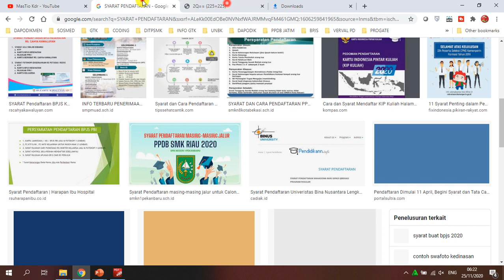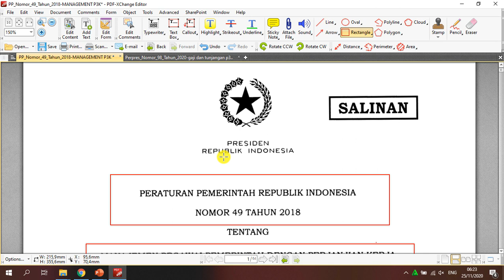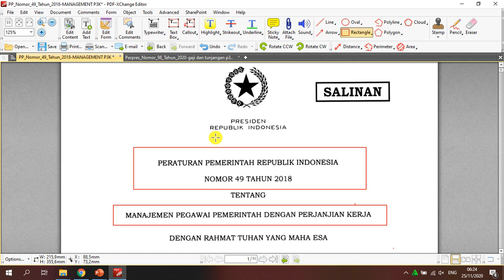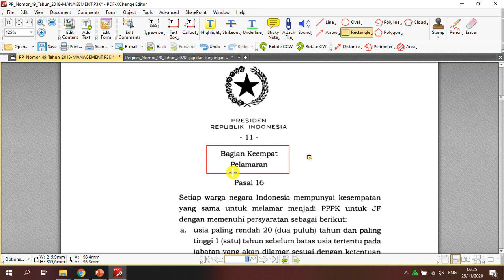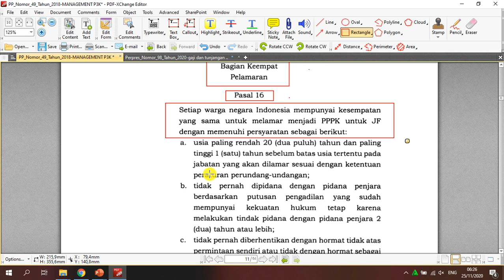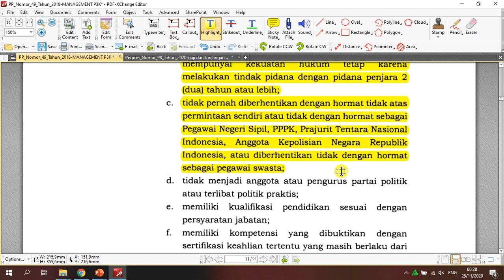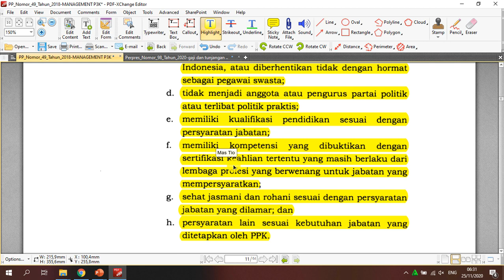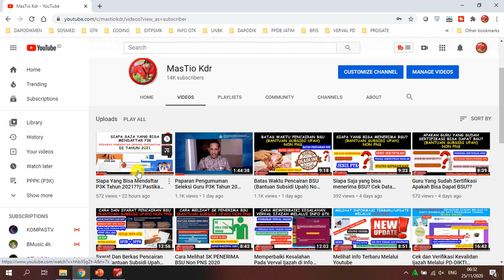Syarat Melamar P3K Tahun 2021 || Pegawai Pemerintah Dengan Perjanjian Kerja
Syarat Melamar P3K Tahun 2021, berdasarkan Peraturan Pemerintah Nomor 49 Tahun 2018 tentang Manajemen Pegawai Pemerintah Dengan Perjanjian Kerja (P3K).